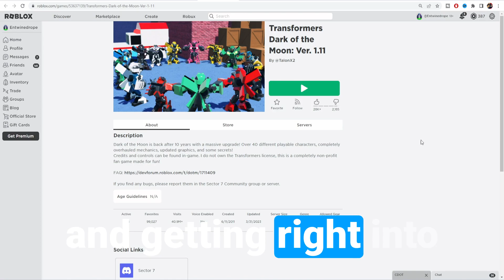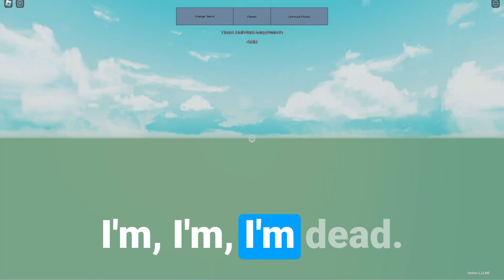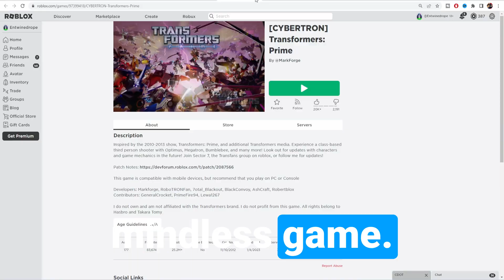The BEST List of TRANSFORMERS ROBLOX Games